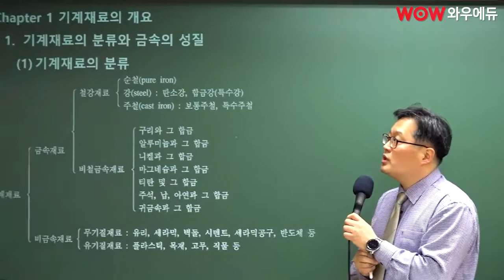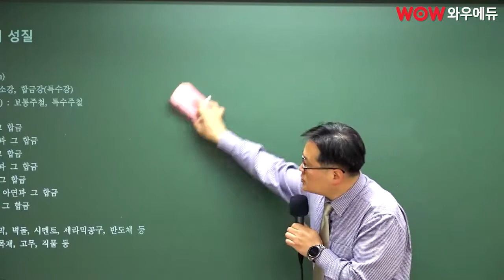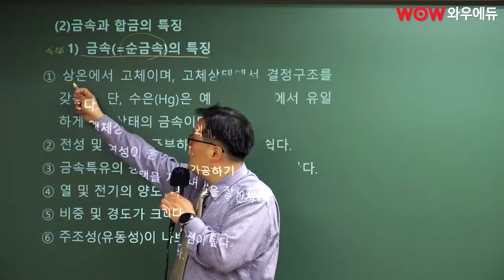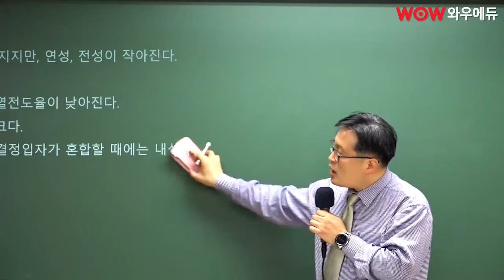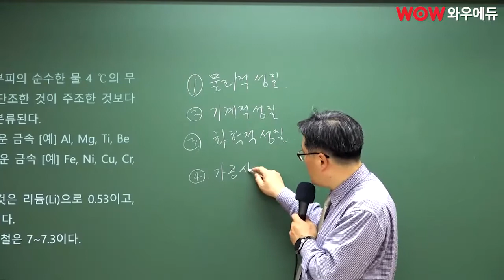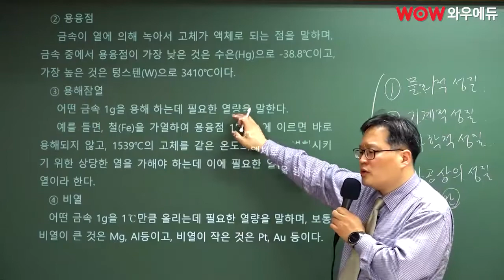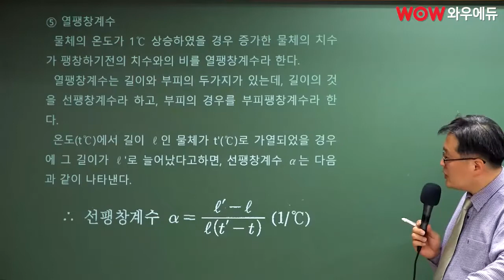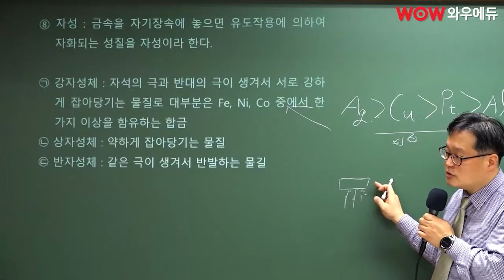내공이 다른 명품강의, 이광성 기계공작법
· 내공이 다른 명품강의, 이광성 기계공학/기계공작법/기계설계